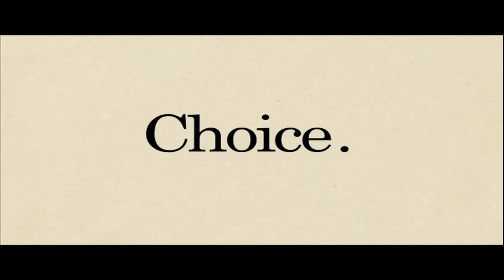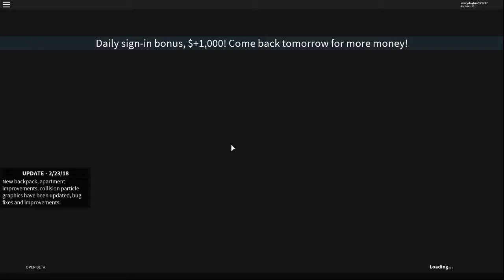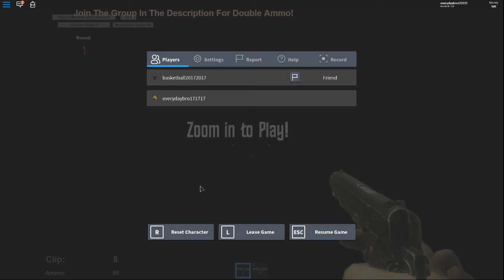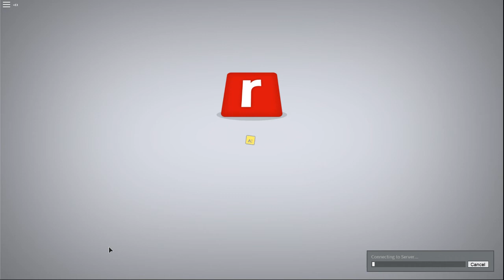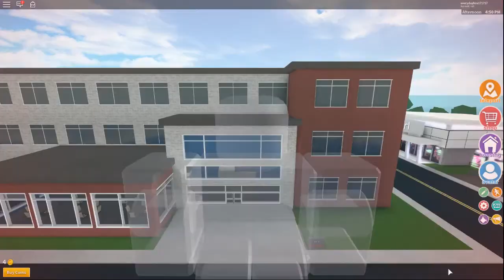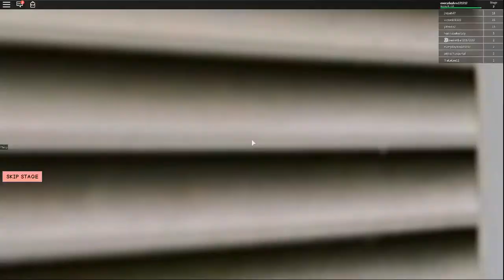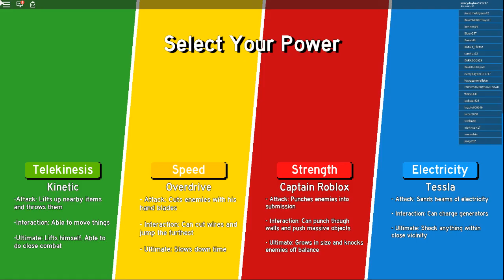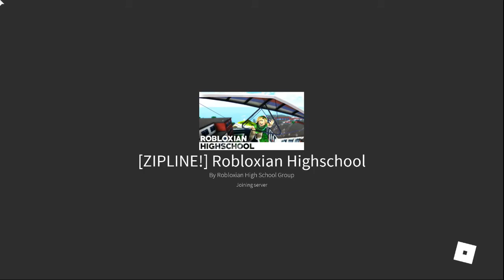the stanley parable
my son playing this game